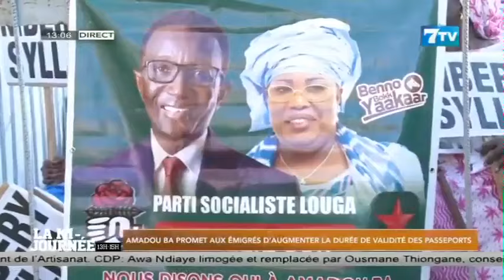Amadou Ba promet aux émigrés d'augmenter la durée de validité des passeports